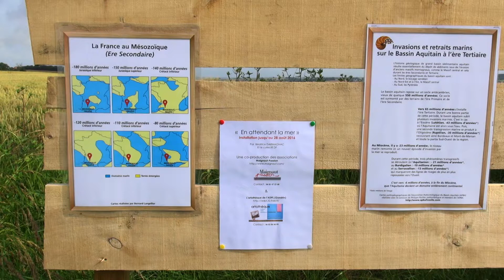En attendant la mer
Installation réalisée à Maignaut-Tauzia par le Collectif DF en partenariat avec l'association Maignaut Passion et l'Artothèque de Gondrin.
Rencontre avec Béatrice Darmagnac à l'initiative de l'oeuvre.